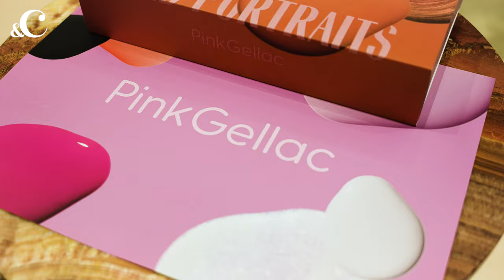Happy new nails: zo heb je lang plezier van je feestelijke handen - &C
Voor een exclusieve winactie sloegen Pink Gellac en &C de handen ineen en organiseerden een inspirerende masterclass. Er werden tien winnaars gekozen en het kantoor van &C werd eenmalig omgetoverd tot heuse nagelstudio voor deze unieke masterclass gegeven door de professionals van Pink Gellac. Wil je zelf ook aan de slag? Pink Gellac heeft perfecte starterssets. Hiermee haal je in één keer alles in huis om een vliegende start te maken: van lamp tot lak. En goed nieuws, want je nagels blijven ook nog eens veertien dagen hartstikke mooi zitten. Dat betekent dus maar een ding: serieus lang plezier. Lakken maar!

In opdracht van: Pink Gellac
Camera: Daphne Ooms
Montage: Yannick Ent